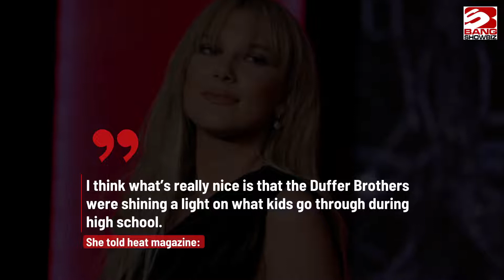Millie Bobby Brown thinks high school isn't easy for girls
Millie Bobby Brown doesn’t think high school is “an easy time” for girls.
The 18-year-old actress thinks it's “really nice” that the latest season of ‘Stranger Things’ shows her character, Eleven, having a hard time  at school because it's an accurate representation of what teenage years can be like for many people.
She told heat magazine: “I think what’s really nice is that the Duffer Brothers were shining a light on what kids go through during high school.
“It’s not an easy time, especially for young girls out there, struggling with their identity and who they are with the influences of everyone around them, their environments, the people, their families, and friends, trying to fit in.
“So it’s been a really nice time portraying that storyline for me, because I think it’s influential. And it definitely helps me get through that time as well.”
Millie loves working on the show and praised creators the Duffer Brothers for their writing, insisting she doesn’t mind the long gaps between seasons because she knows it will always be worth the wait.